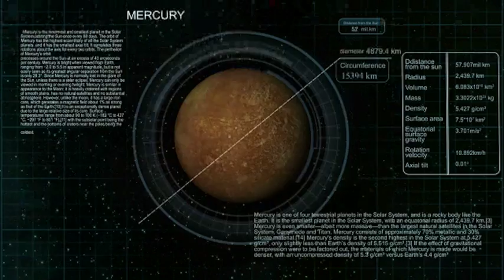Future Man by Bruno De Marques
As Vincent De Marcos watches a barge carry off a supersonic airliner to a museum in November 2003, he can’t help but think: The old boat still has a place in the world, but the Concorde apparently does not.

For the first time in the history of transportation, distances have become longer, and it feels like a funeral—only they are burying the future instead of a person.

No one seems to care, but sixteen years later Vincent still can’t help thinking about what the world has lost. To him, we still live in the past, and smartphones and tablets, as amazing as they are, will never change that. He struggles to focus on work at the Rigor Insurance building and looks forward to sometimes flirting with his friend, the beautiful Nuria Guzman.

It’s only by chance that he sees a presentation about the supposed existence of a forgotten Jewish community composed of elite, scientific thinkers that have been hiding in Antarctica since World War2.

Throwing caution to the wind, he decides to search for the community, even though it means risking his life. If he finds it, he’ll be forced to decide whether or not the scientists can be trusted to help the world live up to its promise in Future Man.

Inspired by the findings of historical researcher Rainer Daehnhardt who, in 2005, was awarded “Top One Hundred Scientist 2005” by Cambridge, for his historical scientific research, namely his findings on the activities in Antarctica by the German of the 3rd Reich in the 1930/40s and the secret operations, led by allied forces - especially the U.S. - to find them, long after WWII was over.

He has published 80 books and over 600 scientific articles.